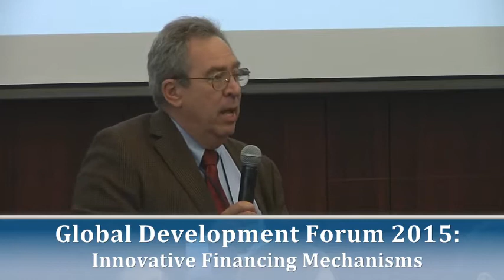Global Development Forum 2015: Innovative Financing Mechanisms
Innovative Financing Mechanisms
Ms. Mildred Callear
Vice President for Financial and Portfolio Management, Overseas Private Investment Corporation
Ms. Julie T. Katzman
Executive Vice-President and Chief Operating Officer, Inter-American Development Bank

Mr. Charles Moser
Managing Director, Latin America Capital Markets, Morgan Stanley
Ms. Edith P. Quintrell
Director, Operations Group, Multilateral Investment Guarantee Agency, World Bank Group

Moderated by
Mr. Conor M. Savoy
Deputy Director and Fellow, Project on U.S. Leadership in Development, Center for Strategic and International Studies